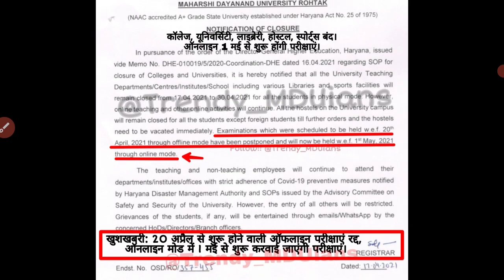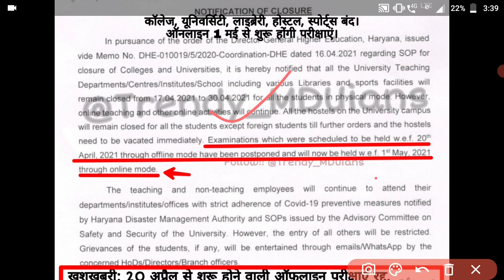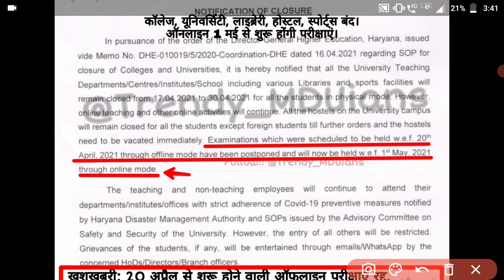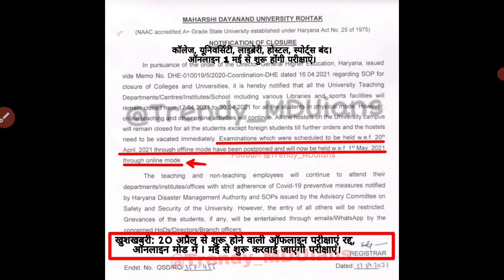खुशखबरी ❤️MDU Exam Cancel ऑफलाइन परीक्षाएं रद्द, अब 1 मई से ऑनलाइन परीक्षाएं Online DateSheet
खुशखबरी ❤️MDU Online Exams 2021 ऑफलाइन परीक्षाएं रद्द, अब 1 मई से ऑनलाइन परीक्षाएं MDU Latest Update

आप आपके साथियो को अधिक से अधिक जोड़े l
Trendy MDUians Family ❤️

MDU Rohtak ।। Trendy MDUians ।। MDU Latest News ।। Trendy MDU ।। mdu ।। Mdu exam news ।।
Mdu reappear exam 2020 ।। Mdu news ।। Mdu exam updates ।। Mdu exam ।। Trendy mduian ।। Mdu result 2020 ।। Mdu online exam 2020 ।।
Mduians ।। Mdu new update ।। Mdu update ।। Mdu result ।। Mdu trendy ।। Mdu latest update ।। Mdu latest news about exams 2020
Trendy MDUians । Trendy MDU । Trendymduians । Mdu । Mdu Rohtak । Maharshi Dayanand University Rohtak। Mdu exam । Mdu result । Mdu promotion । Mdu news। Mdu admission । Mdu datesheet । Mdu online exams । Mdu final year exams । Mdu intermediate promotion । Mdu Reappear exam । Mdu reappear result । Mdu mercy chance । Mery chance form mdu । Mdu special chance exam । Mdu admit card । Mdu offline exams । Mdu exam survey । Trendy mduians youtube Channel । Mdu result Percentage । Mdu rreult gazzette । Mdu syllabi । Mdu syllabus ।